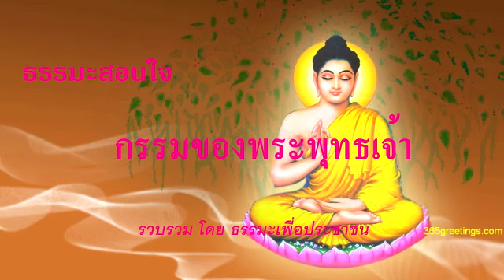ธรรมะสอนใจ : เรืองเล่า กฏแห่งกรรม กรรมของพระพุทธเจ้า ๑ Dharma storytelling #1/3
ธรรมะสอนใจ : เรืองเล่า กฏแห่งกรรม  กรรมของพระพุทธเจ้า ๑
รวบรวม โดย ธรรมะเพื่อประชาชน
Dharma meditation to keep your mind calm and mindfulness meditation,Dharma storytelling.